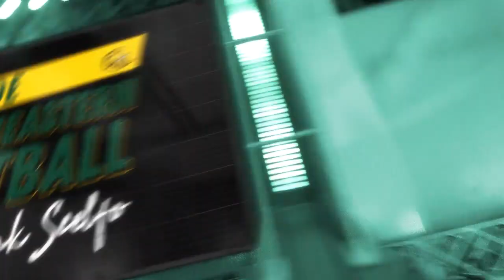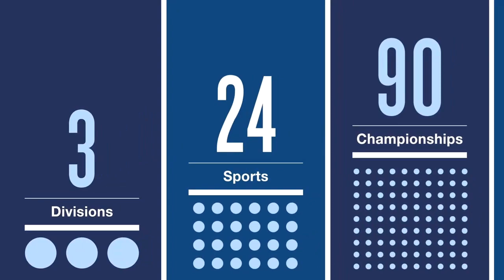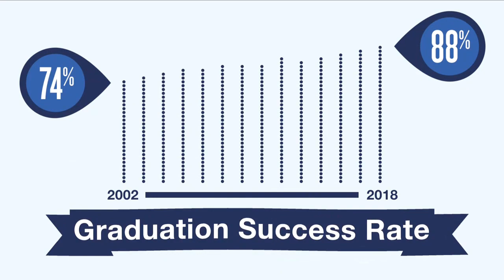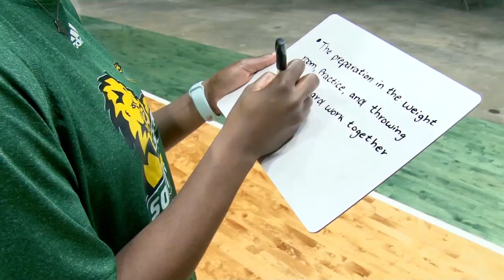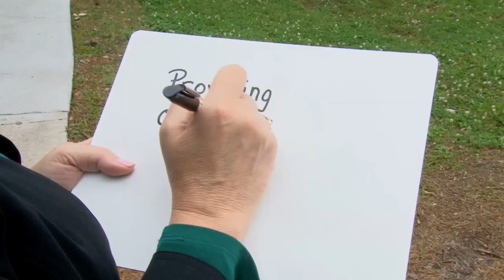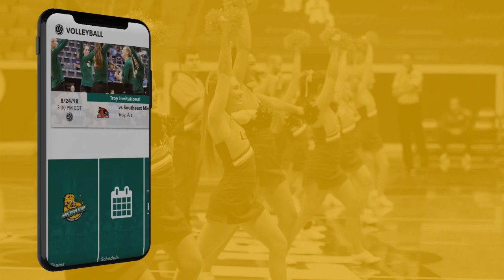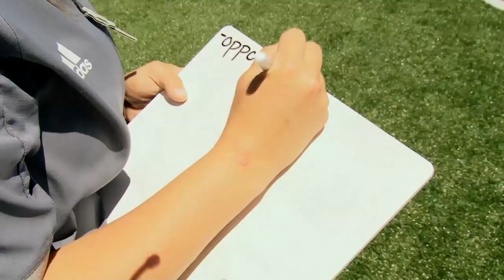Inside Southeastern Football with Frank Scelfo (Episode 2)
The Southeastern Sports Network is the official YouTube channel of the Southeastern Louisiana Athletics & LionSports.net